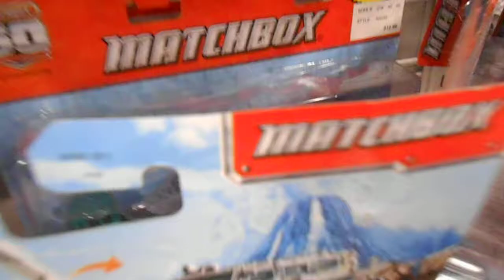Off The Pegs ~ Matchbox at Kohl's